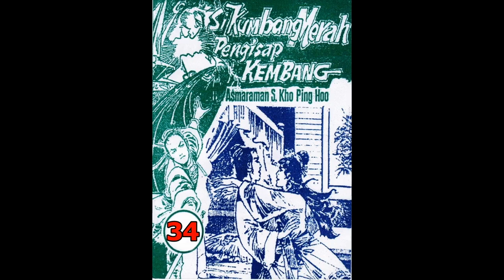Seri Cerita Silat SI KUMBANG MERAH PENGHISAP KEMBANG JILID 34